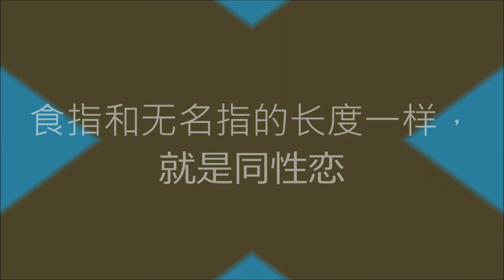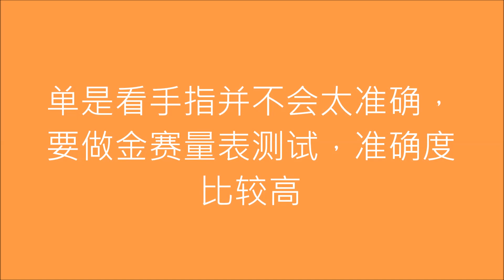手指的故事，看性取向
从手指，能看见一点男人的性取向，没有女同性恋的资讯，只有男同性恋的资讯。但是，做金赛量表测试会比较准确。

金赛报告已经出现超过半个世纪。